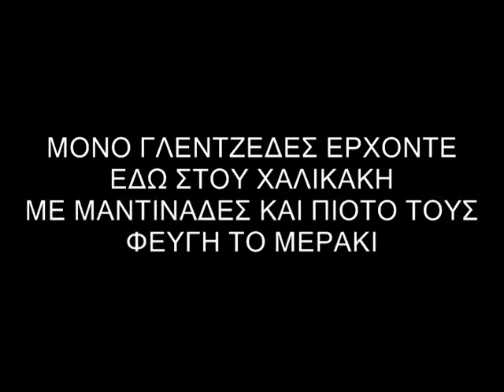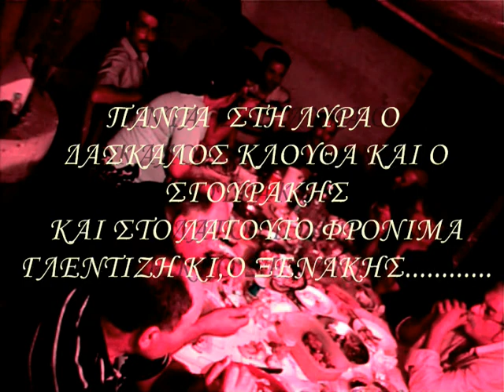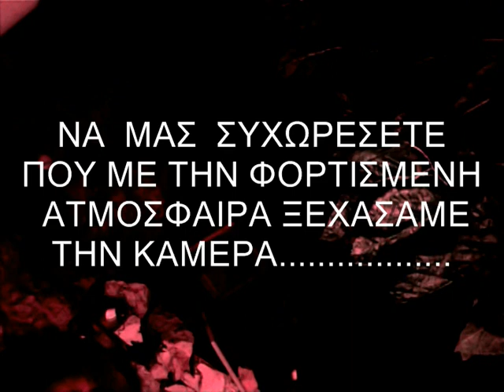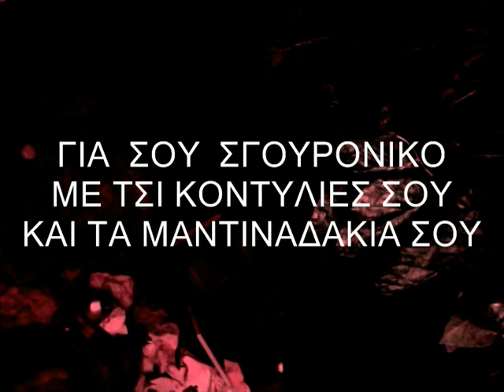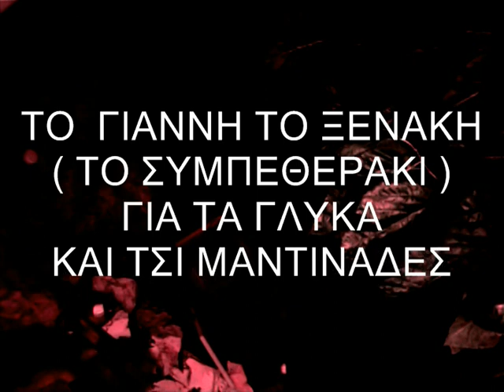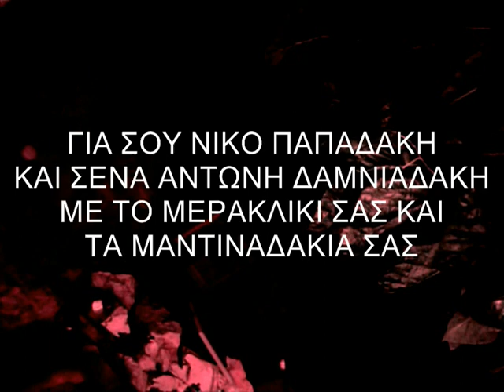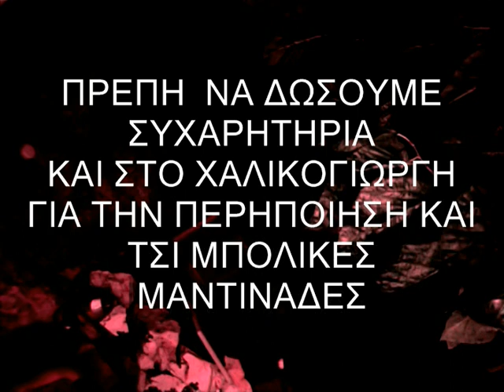ΤΟ 2007 ΣΤΟ ΦΙΛΟΞΕΝΟ ΣΠΙΤΙ ΤΟΥ ΧΑΛΙΚΟΓΙΩΡΓΗ ΜΙΑ ΜΕΡΑΚΛΙΔΙΚΗ ΣΥΝΑΝΤΗΣΗ ΑΛΛΑ ΜΕ ΚΑΚΟ ΦΑΚΟ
Στη λύρα Μαν Κλάδος
λαγουτο Μαν ξενακης